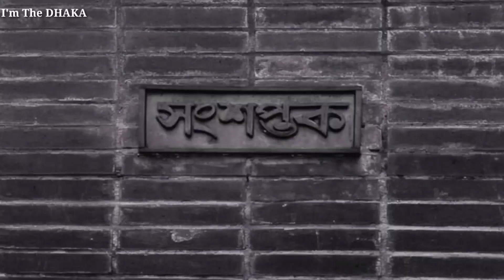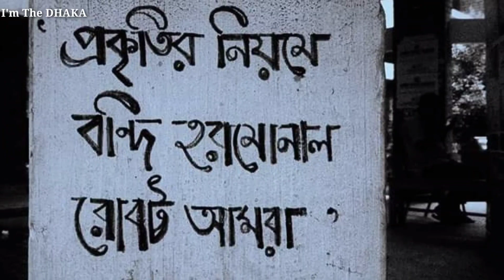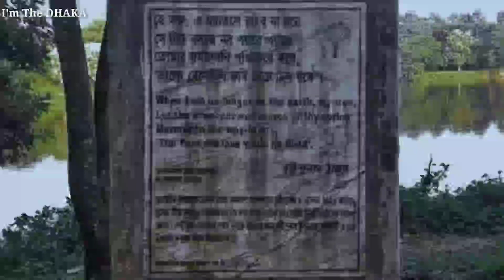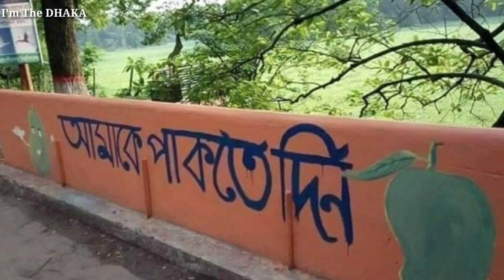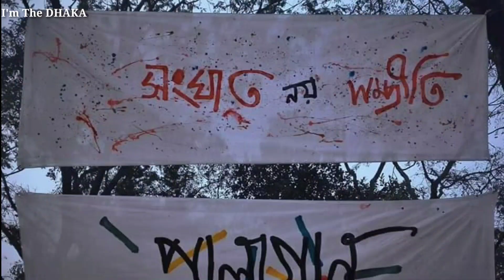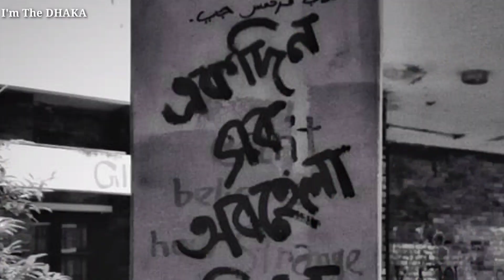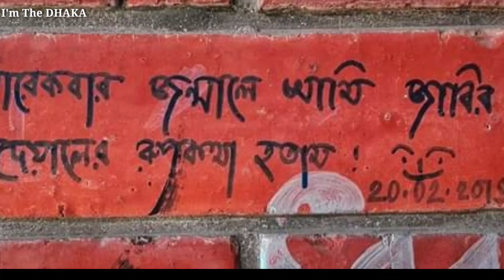Jahangirnagar University Wall Art And Beauty All In One | জাহাঙ্গীরনগর বিশ্ববিদ্যালয় দেয়ালচিত্র | JU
Jahangirnagar University Wall Art And Beauty All In One.For enjoy it fully, watch the video till end.First minutes specially we wanted see you the unique of JU.After that, you can see the fairytale of JU in it's wall.